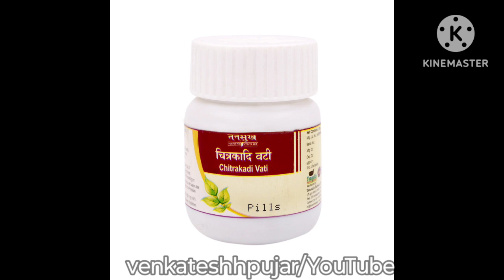Chitrakadi vati|chitrakadi tablet|uses|ingredients|dosage|Hindi explanation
video contains information about -
1)what is chitrakadi vati?
2)key ingredients and uses of chitrakadi vati?
3)dosage, side-effects and contraindications of chitrakadi vati?
4)mrp and availablity of chitrakadi vati?